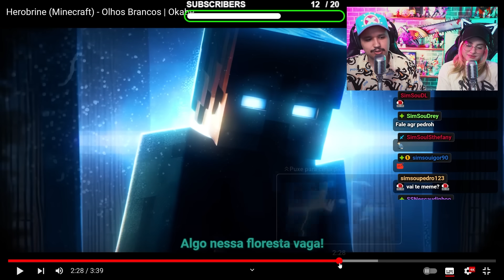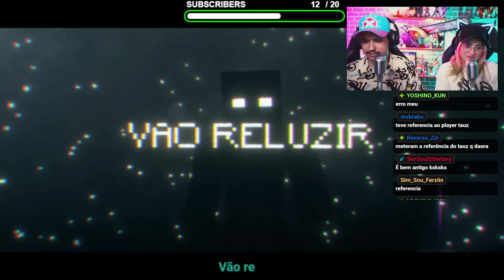O ESPÍRITO DO MINE? Herobrine (Minecraft) "Olhos Brancos" do Okabe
Cola nas nossas lives, de segunda à sexta ás 17 horas.